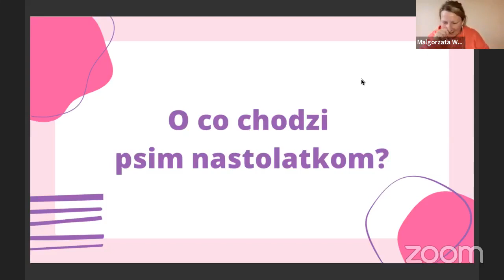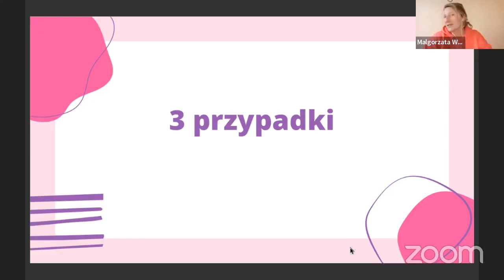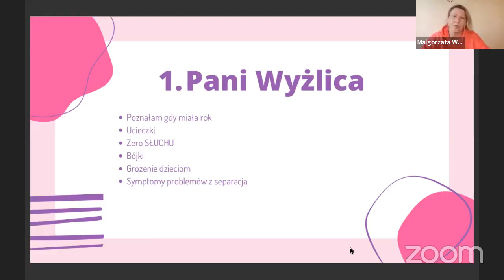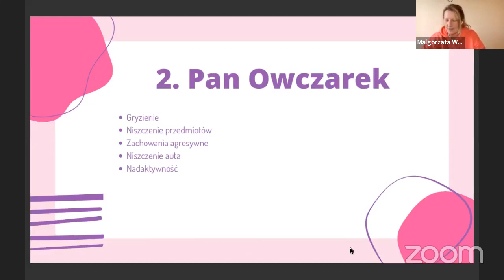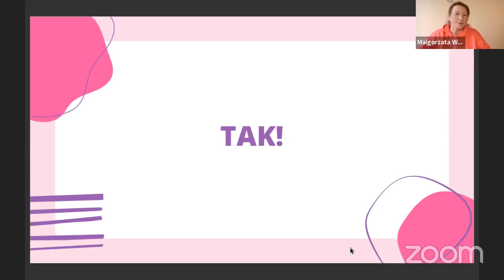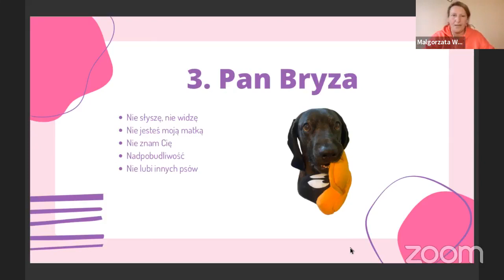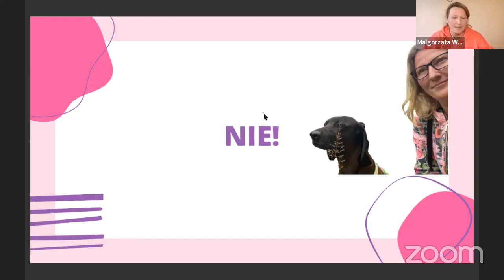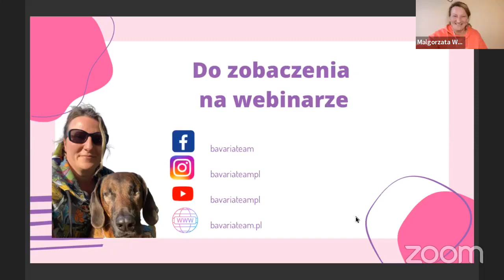#6 O co chodzi psim nastolatkom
Zapraszam Was na spotkanie z podrostkami, nastolatkami, które tracą słuch, nie mają mózgu, a ich ludzie ... tracą cierpliwość.
Jak się zabrać do gimbazy i jak przeżyć? O co im chodzi?

Chcesz poznać mnie bardziej, jak pracuję i jaką mam filozofię pracy to wpadnij do mnie na: